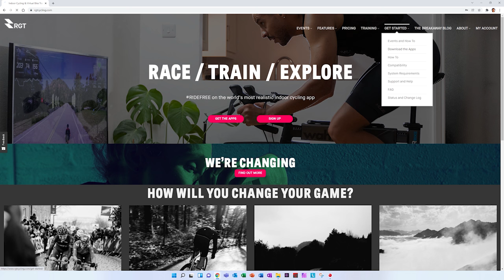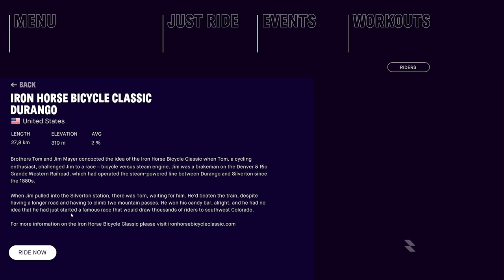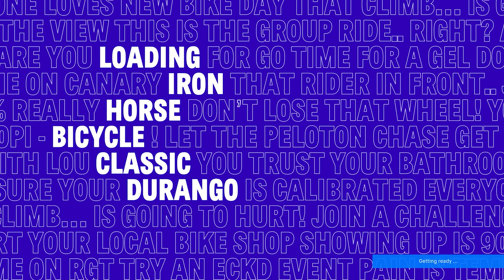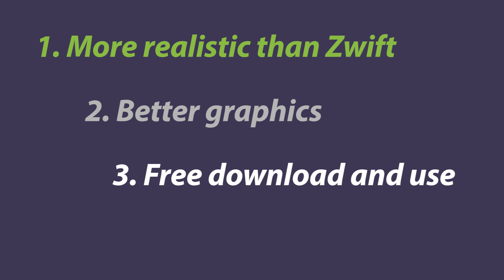RGT Cycling - Beginners Guide (use subtitles)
I had some login issues with Zwift during the weekend and had to figure out something else to train with. So I installed RGT Cycling software and loved the rides.

RGT is free software for Indoor Cycling.  It has some benefits over the Zwift, like better graphics and more realistic riding experience. Zwift on the other hand has +100 times more users, more exploring and more events.

I'm propably going to use both softwares during winter training. Here is my beginners guide to RGT Cycling!